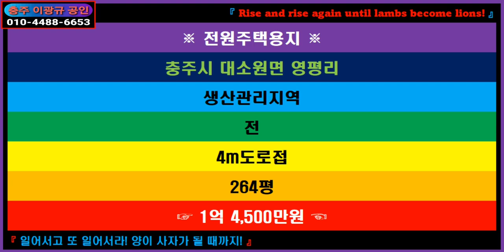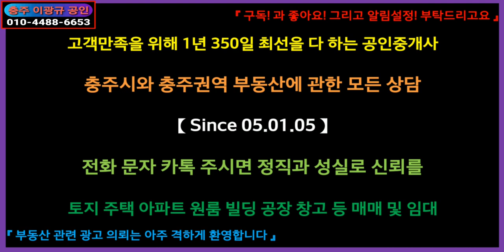[부동산] 전원주택용지 이광규285] 충주 대소원면 영평리 남서향으로 펼쳐지는 시원스런 조망이 절대 막힐 일이 없는 264평의 잘 생긴 전원주택신축용지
☞ 브리핑 ☜
※ 전원주택용지 ※
충주시 대소원면 영평리
생산관리지역
전
4m도로접
264평

【서충주신도시에 근접하여 남서향으로 시원하게 탁트인 조망의 전원주택신축용지】
소재지 / 충주시 대소원면 영평리
지목 / 전
사용 / 전
지형 / 준직사각평지형
방향 / 남서향
"주덕읍내 5분, 첨단산업과학단지 5분, 충주기업도시 10분,
충주도심 15분 거리에 위치
남서향으로 건축이 불가능한 농경지가 펼쳐져
남서향의 조망이 가려질 일이 없는 주택지"